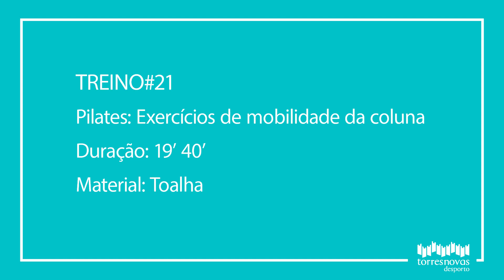Treino #21 - Pilates: Exercícios de mobilidade da coluna